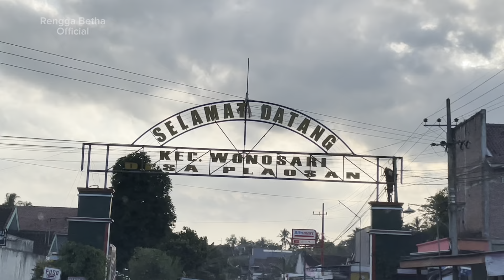Glamping di Lembah Indah Malang | Rengga Betha Official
Mau merasakan sensasi Glamping di lembah gunung? Saya ajak kalian ke lembah indah malang gaes

Disini kita glamping di lembah gunung kawi di kabupaten malang, sekitar 30km dari kota malang.
Waktu itu kami lewat lingkar barat kepanjen dan dijalan udah banyak penunjuk arah ke lembah indah malang. Jalan ke sini menanjak, indah plus segar. Dan sekitar 1.5 jam kemudian kita sampai di Lembah Indah Malang.
Pertama kita ke reception dlu untuk cek in dan dan langsung kita diantar ke kamar.

Kita waktu itu menginapnya di Glamping Dawala.
Posisinya paling strategis krn paling pinggir dan di atas jd bisa lihat tenda2 yg lain.
Bentuk tendanya unik gaes. Mirip rumah IGLO. Kita intip yuk fasilitasnya. Ada cermin, kasur, handuk, sandal, air mineral kursi, tv yg bisa youtube, ac, dan kamar mandinya ada di belakang kasur.

Kita Disini berada di ketinggian 1000mdpl jadi dingin banget

Harga glamping dawala per pertengahan juni 2024 saya tebus di 963rb dan udah free suki atau grill plus breakfast untuk 2 orang. Kalau mau extrabed tinggal tambah 165rb ud includ2 sarapan.

Ini dia penampakan dari suki dan grill nya lengkap pakai nasi, dan ini suasana sarapan pagi di resto bambu yg viewnya luar biasa.

Selesai sarapan kita bisa keliling lembah indah malang. Yg mau menginap di tipe villa disini juga ada dan macam2 jenisnya gaes.

Kita juga bisa bermain di taman bermain serta bermain sama hewan ternak disini, ada kambing, kelinci sama sapi gaes.

Tertarik mencoba? Yuk kepoin akun instagram nya di @lembahindah dan rasakan sensasi menginap di lembah nan sejuk gaes